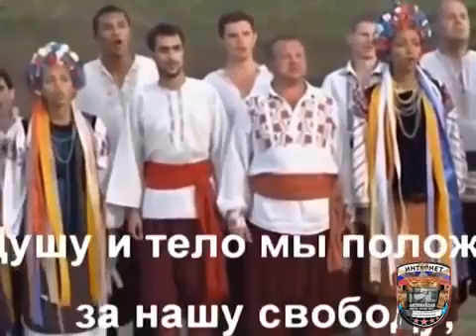Украинец сравнил гимны Украины и России. Смотреть всем!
Українець порівняв гімни України та Росії. Дивитися всім!